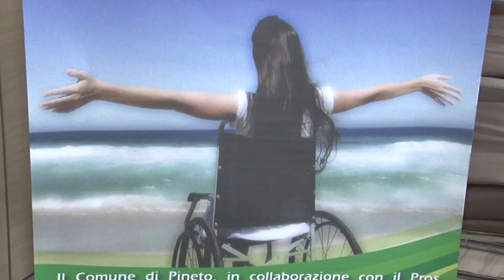Pineto. Spiaggia a misura di disabile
Iniziativa del Comune di Pineto per far vivere i disabili il mare e la spiaggia. Il progetto è stato intitolato "carrozzina d'amare". Vediamo di cosa si tratta